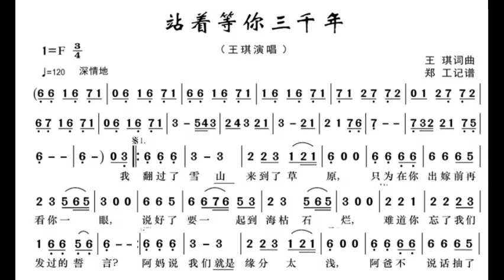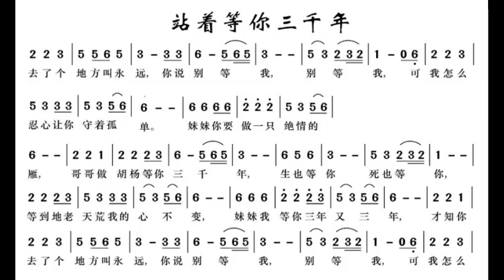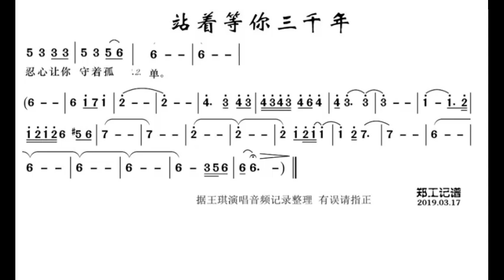站着等你三千年/站著等你三千年 F调伴奏 Standing and waiting for you for 3000 years - instrumental in F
谢谢光临！